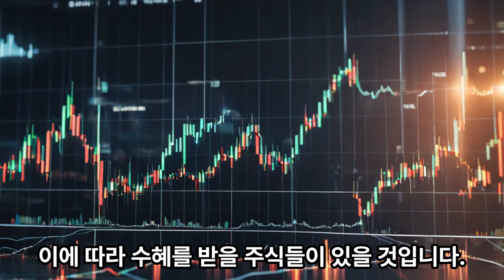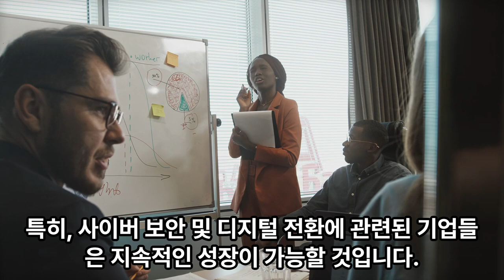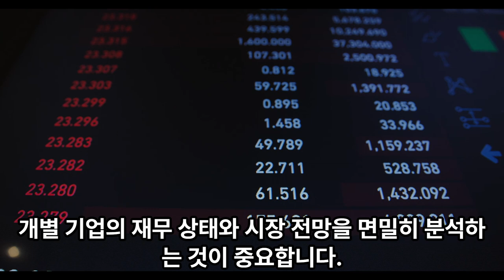러우전쟁러시아 우크라이나 전쟁의 종전이 국내 수혜주식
Korea Seoul Nature 대한민국